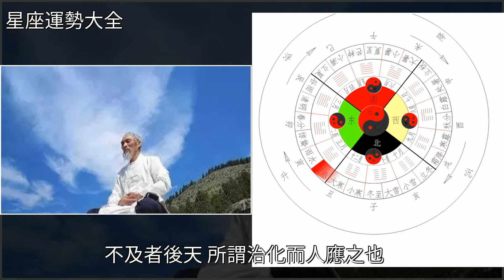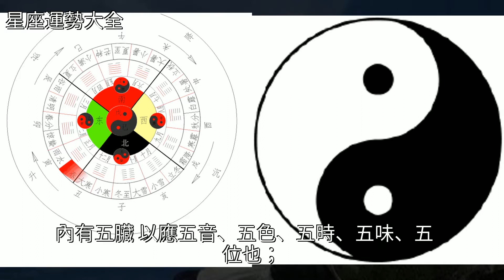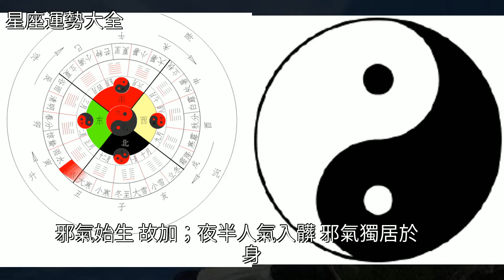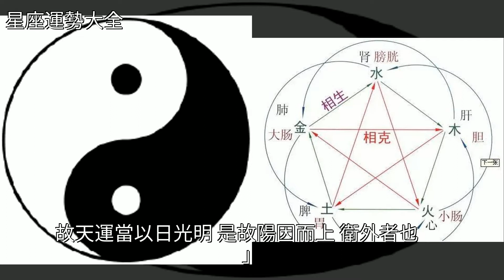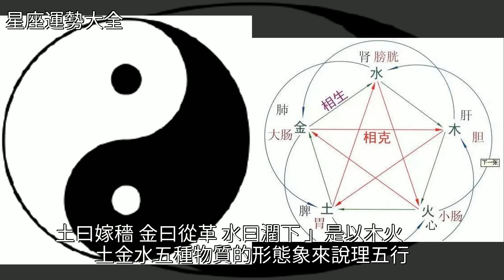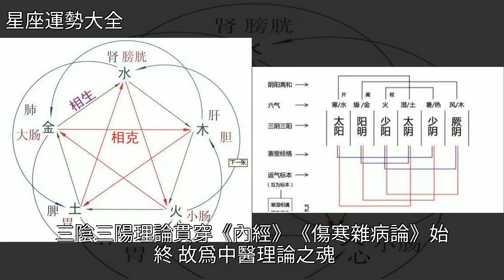中醫理論：天人相應、陰陽、五行、三陰三陽，[星座運勢大全]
中醫理論：天人相應、陰陽、五行、三陰三陽 [星座運勢大全]中醫,黃帝內經,易經,十三經,養生中醫理論：天人相應、陰陽、五行、三陰三陽 [星座運勢大全]中醫 黃帝內經 易經 十三經 養生